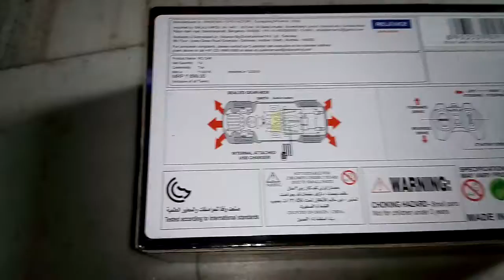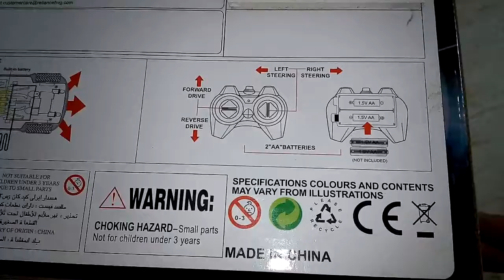RC sports car unboxing & playing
Remote control high speed sports car unboxing & testing